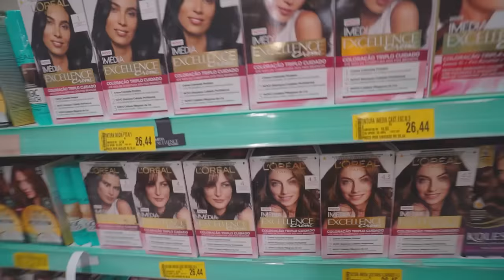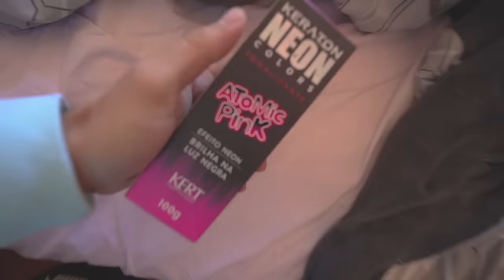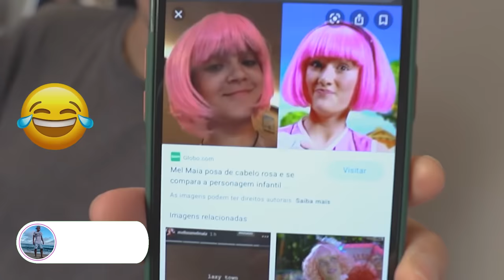TROLAGEM - TINTA ROSA NO SHAMPOO DO MEU AMIGO !! *kkkkkkkkkkk*